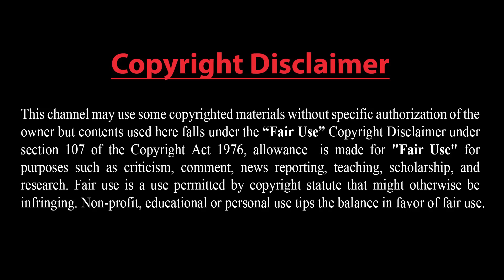পুতিনের কৌশলে অসহায় পশ্চিমা বিশ্বের অত্যধুনিক অস্ত্র।। যুক্তরাষ্ট্রকে হতভম্ভ করে দিলো উ. কোরিয়া।।